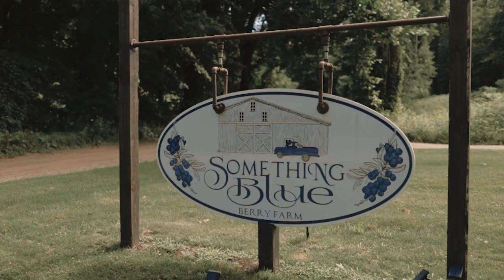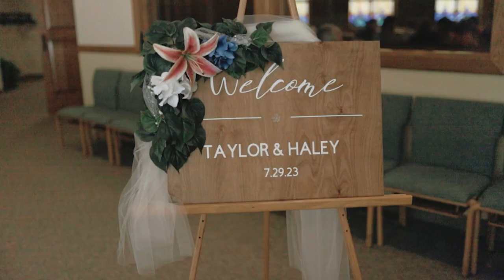Haley + Taylor Wedding Film | Michigan Wedding Summer 2023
Love in Bloom: Join us on a heartwarming journey to the enchanting Michigan summer of 2023, where two souls, Haley and Taylor, embarked on the most beautiful adventure of their lives. Their love story unfolds like a fairytale against the backdrop of Michigan's stunning landscapes.

The sun-soaked fields, gentle breezes, and the laughter of loved ones set the stage for an unforgettable celebration. From the heartfelt vows exchanged under a radiant sky to the lively reception that followed, this day was filled with joy, emotion, and an abundance of love.

We were honored to capture every precious moment, from the tender glances to the infectious smiles, and all the heartfelt speeches that left not a dry eye in the house. The love and happiness that Haley and Taylor share are truly infectious, and it's a privilege to be able to share their special day with you.

Please, join us in reliving this extraordinary day by watching the video and leaving your warm wishes for the newlyweds.

We'd be delighted to help you create lasting memories that you'll treasure for a lifetime.